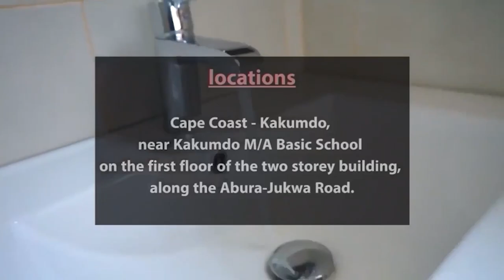😱🔥OBOTAN BL@ST OBINIM BRUT@L🔥I KNOW WHERE YOU MEET 4 UR R!TU@LS!😱IGP NEED TO CALL U TO ANS QUESTIONS